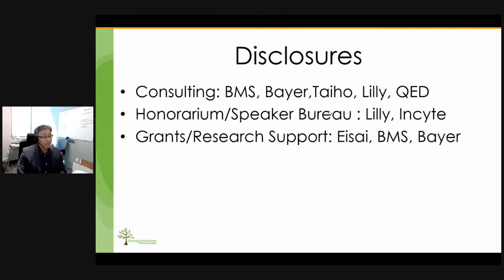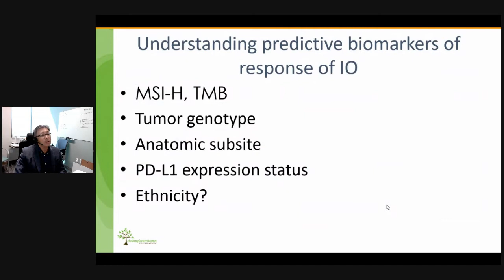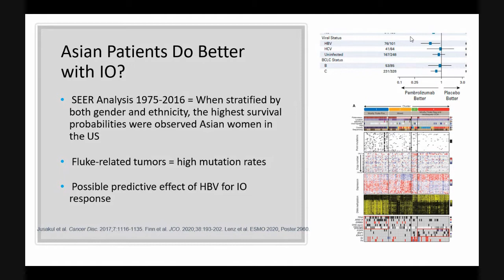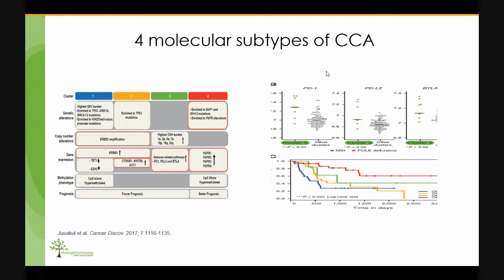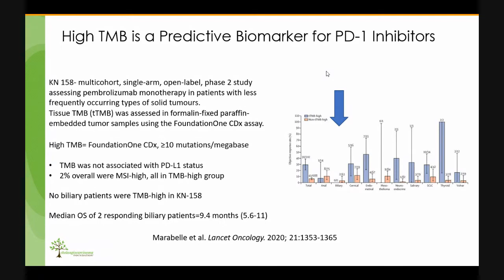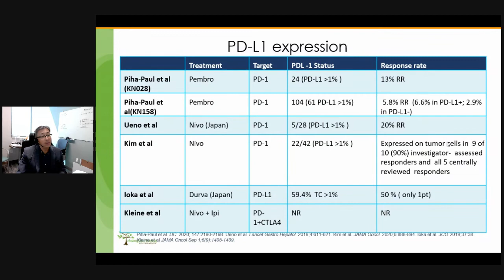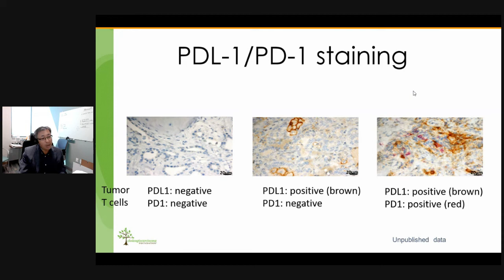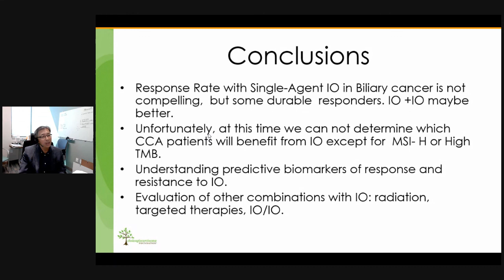AC21 - Richard Kim: Which Cholangiocarcinoma Patients Benefit from Immunotherapy?